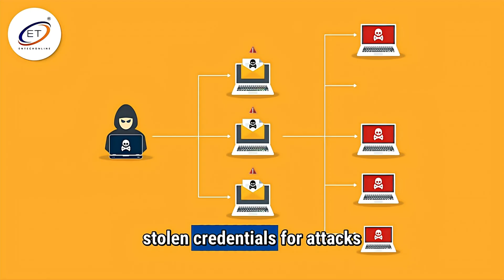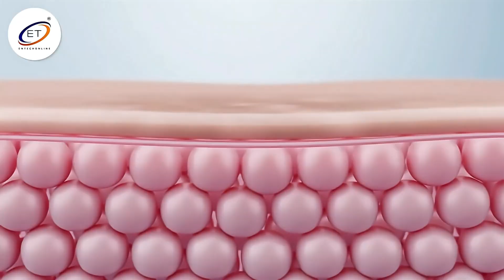ENTECH Magazine News Digest 5 for October 2025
ENTECH Magazine's Science & Technology News Digest  #5 for October 2025

Welcome to ENTECH Magazine’s Science & Technology News Digest #5 – October 2025 Edition! 🌐

From record-breaking data breaches to AI-powered encyclopedias, quantum breakthroughs, and new frontiers in space and medicine, this month’s roundup covers the most exciting innovations and discoveries shaping our world.

🔹 Cybersecurity experts uncover a massive 183 million account data leak.
🔹 Elon Musk’s xAI launches Grokipedia, the AI-driven Wikipedia alternative.
🔹 Scientists develop ultra-sensitive quantum sensors that detect pressure and magnetic fields.
🔹 A rare interstellar comet, 3I Atlas, visits our solar system and leaves forever.
🔹 Star EK Draconis reveals how our young Sun once behaved.
🔹 Anti-aging research targets old cells to make tissues younger.
🔹 Electric vehicle safety reaches new heights.
🔹 Stem cell therapy repairs damaged hearts.
🔹 Meet NEO, the humanoid robot built for home assistance.
🔹 The rise of analog computing promises faster, energy-efficient AI.

Stay curious, stay inspired — it’s time to explore the future with ENTECH! 🚀